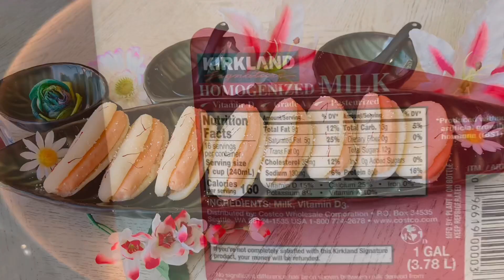হটডগ মিস্টি | How to make Hot Dog Mishti, Bangladeshi sweet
For Chana
2 liter milk
2 Tpa vinegar
2 Tps water

For Dough
2 tbs flour
2 Tps sugar

4 cup sugar
8 cup water

For Malai
1 cup powdered milk
Half cup mawa
1 tps ghee
1 pinch jaffran
1 pinch orange food coloring
Sugar Syrup